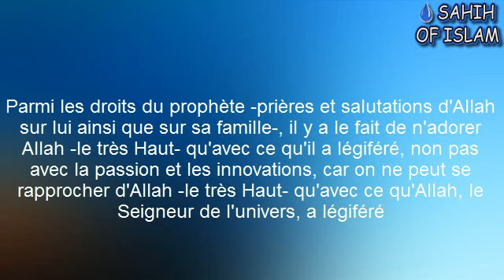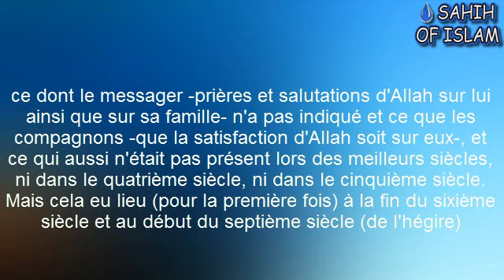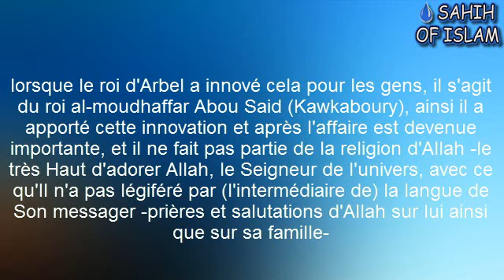L'anniversaire du prophète -Cheikh Rslan-